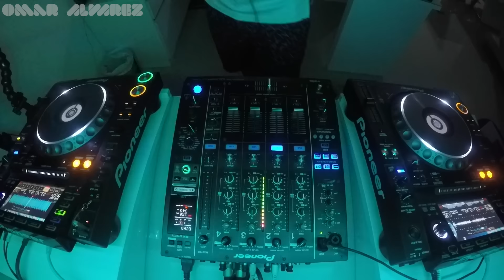Electro House Mix by Omar Alvarez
Equipment used :
- Pioneer DJM-900 (SRT)
- 2 Pioneer CDJ 2000 nexus
- V-Moda Crossfade M-100

Camera used :
- GoProHero 4 ( Silver Edition )

Tracklist :
1. House Party - Galvanize & Kimera
2. Katuma (Original Mix) - Jaxx & Vega
3. Masai - Tindaro & Jim Cash
4. One Deeper (Original Mix) - RageMode
5. Make You (Original Mix) - ANG & SaberZ
6. Jaxx & Vega Vs. Nik Kershaw - The Riddle (Rudeejay & Da Brozz Remix)